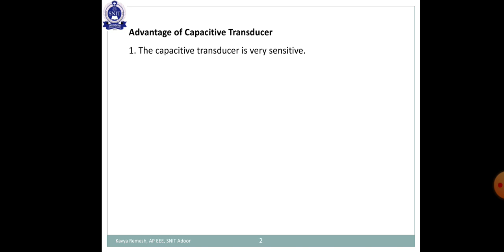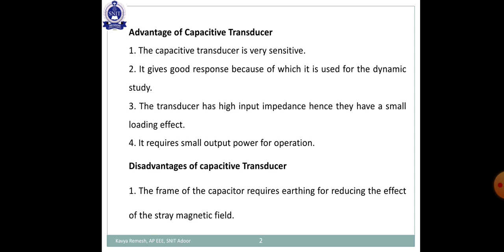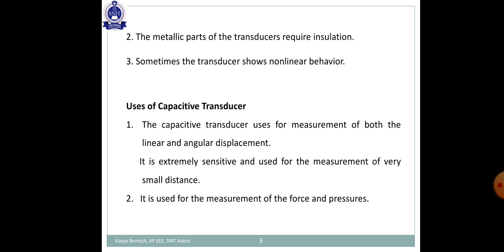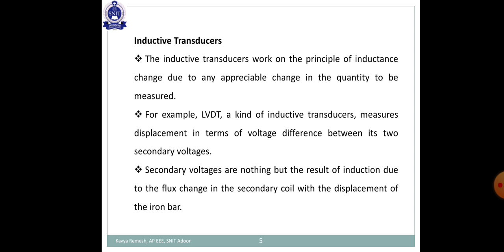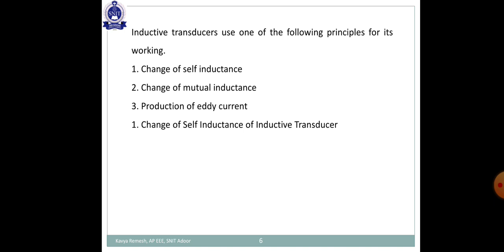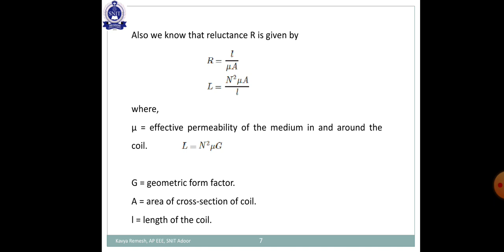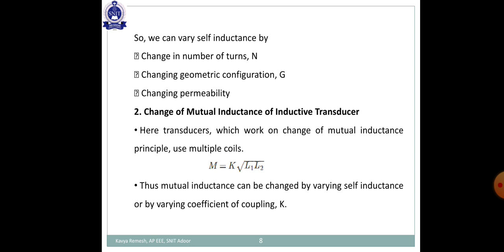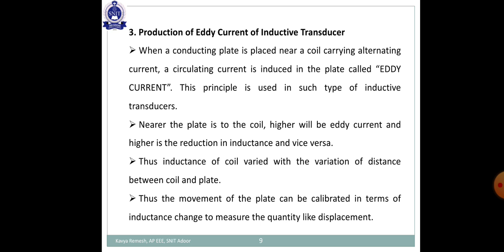Industrial Instrumentation and Automation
Revision 8 - Module II (Part C)